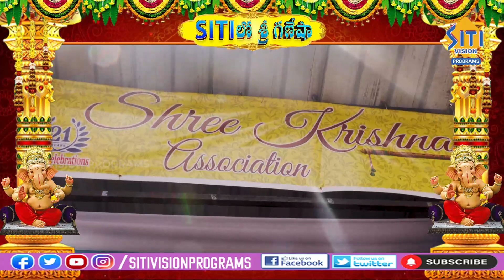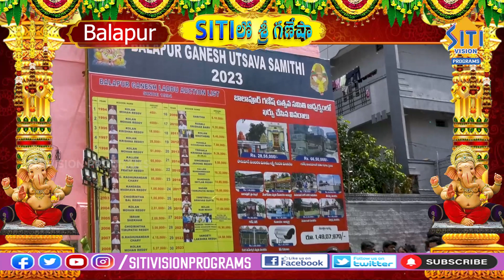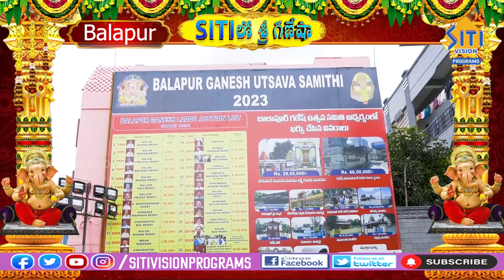సిటీలో శ్రీ గణేష్ స్పెషల్..|| SITI LO SREE GANESHA DAY - 5 || SITI VISION PROGRAMS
Thanking you,
regards